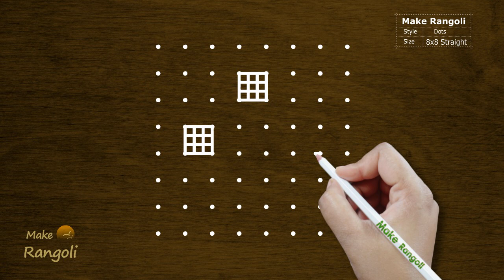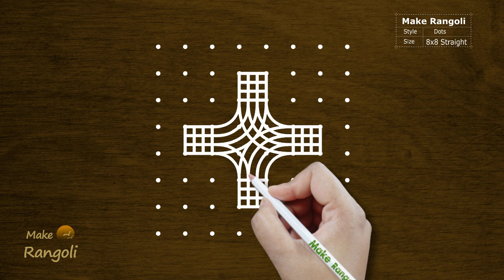Friday Special Padi Kolam with 8x8 dots | Padi Kolam Designs | Make Rangoli